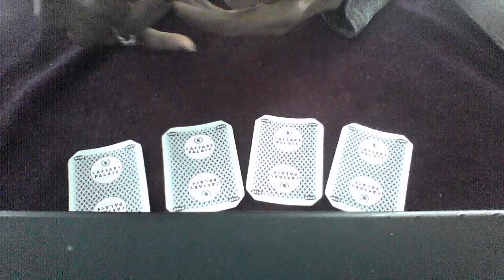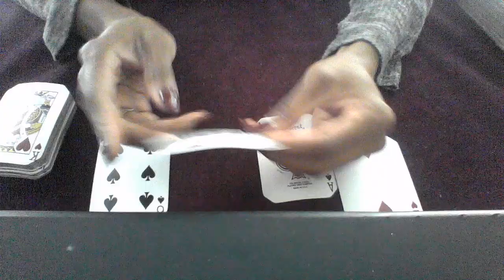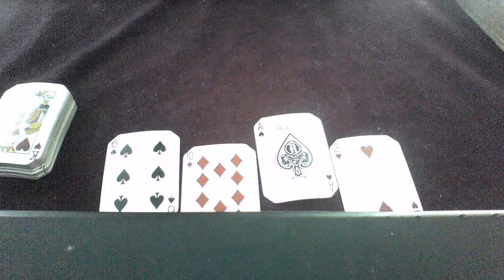PISCES OCT 1 7 2018 BEST WEEK EVER!